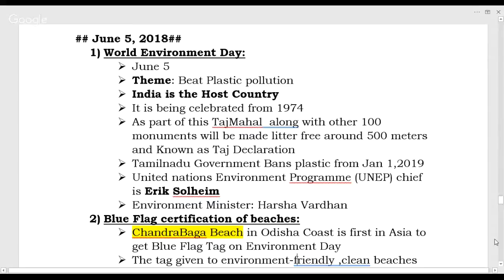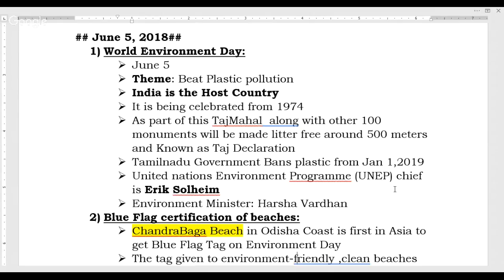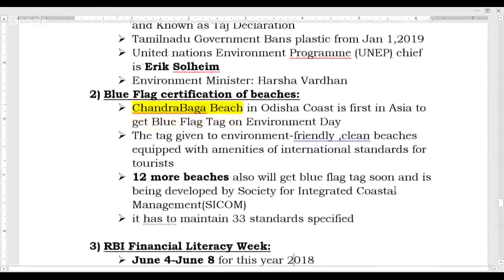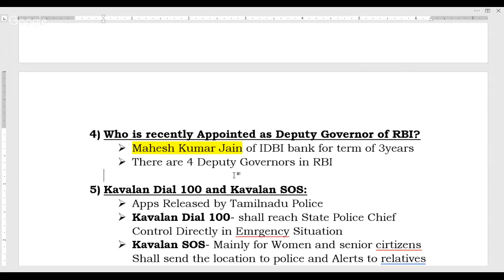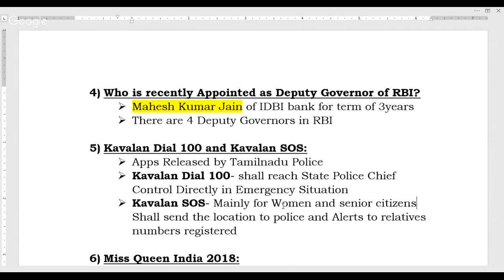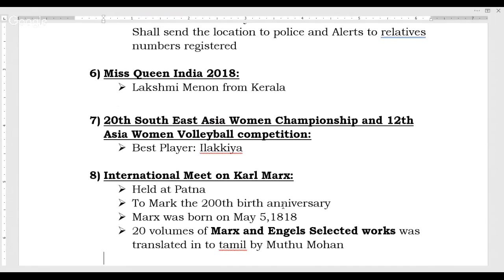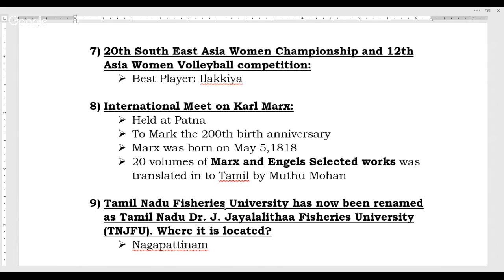Daily Current Affairs in Tamil June 05,2018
Current Affairs for Competitive Exams in Tamil, TNPSC GROUP1,GROUP2,SSC,RRB,IBPS

Download this current Affairs at

Please feel free ask any queries in the